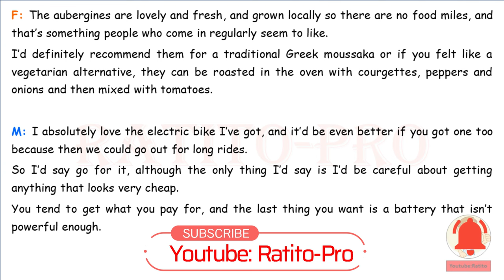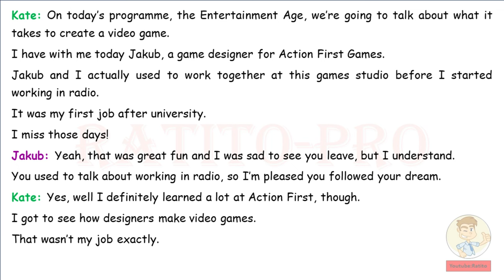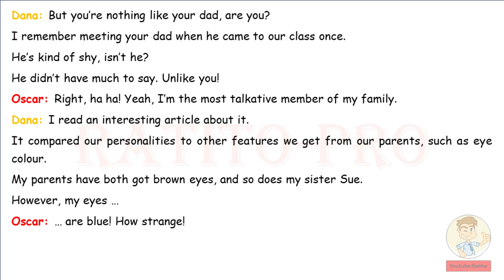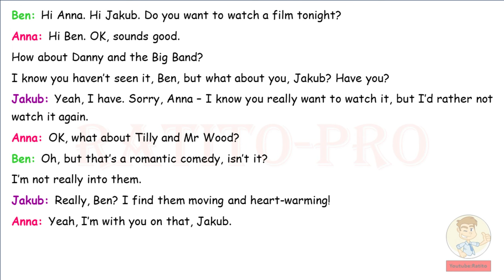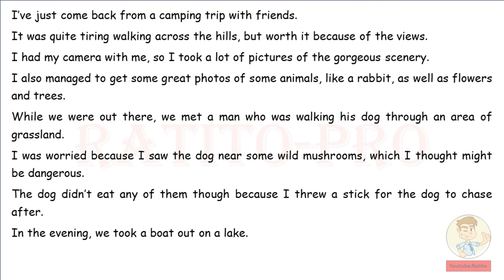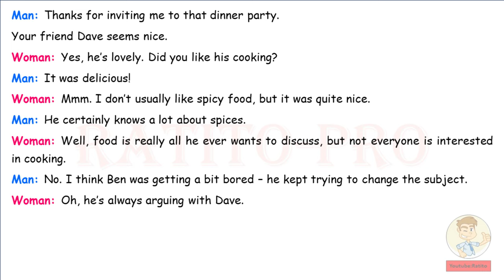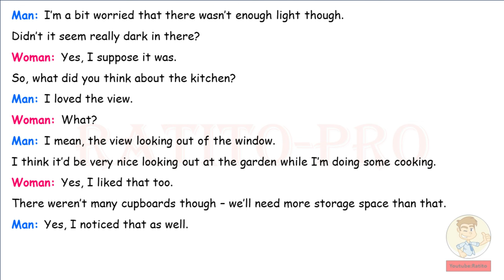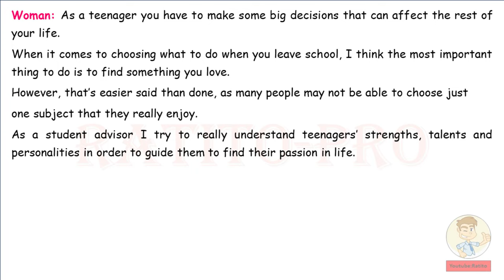Learn English while you sleep | English conversation practice B1